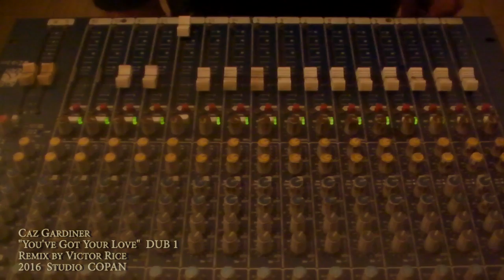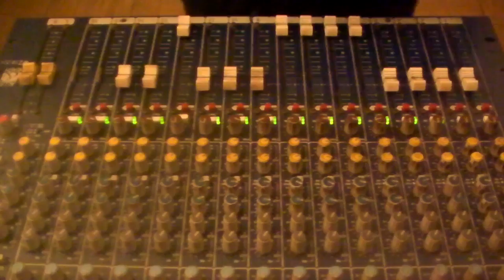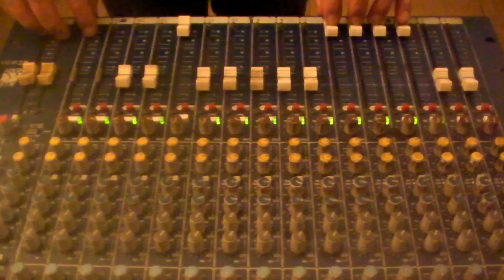Caz Gardiner vs Victor Rice: You've Got Your Love [Dub 1]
“You’ve Got Your Love” by Caz Gardiner
–from "It's Alright" [2017 Mount Grove Music]:

Remix by Victor Rice

Caz Gardiner, vocals
Jeff Booth, guitars, background vocals
Horacio Raimondi, guitars
Andrew Clark, keys
Victor Rice, keys
Daniel Flores, keys
Jorge E. Bañales, bass, background vocals
Esteban Descalzo, drums and percussion
Alex Tea, Background vocals

Drums, percussion and piano recorded by Esteban Descalzo at Kingston Factory Studios, Buenos Aires, 2015.
Vocals, bass, keyboards and additional guitars recorded by Sean Russell, at Cue Recording Studios, Falls Church, Virginia, USA. September 2016
Additional guitar recording by Brett Tubin studios, New York City, 2016
Additional keyboards by Victor Rice, Brussels, Belgium and Sao Paulo, Brazil.
Mixed by Victor Rice at Studio Copan, Sao Paulo, Brazil. July, August 2016.
Mastered by Fernando Sanches at Estudio El Roca, Sao Paulo, Brazil, August 2016
All songs by Bañales/Gardiner, ASCAP